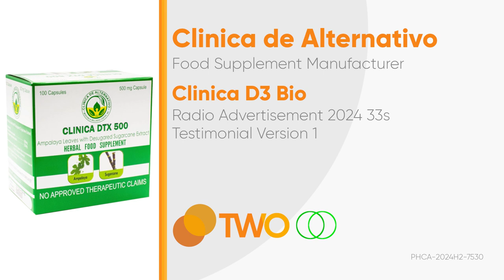Clinica D3 Bio Radio Ad 2024 33s (Testimonial Version 1)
This is the first testimonial radio ad for Clinica D3 Bio for 2024 - ang D3 na may VCO, ang VCO na may Vitamin D3!

DRPSTwo 9016: Clinica D3 Bio Radio Ad 2024 33s (Testimonial Version 1)